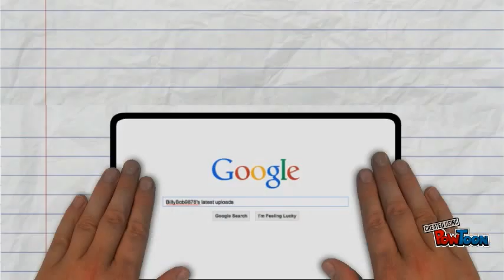Welcome to the channel!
Take a look around, and find something you like! I do many diffrent things, but mostly I play Minecraft. If you are a returning fan, check around for new videos!